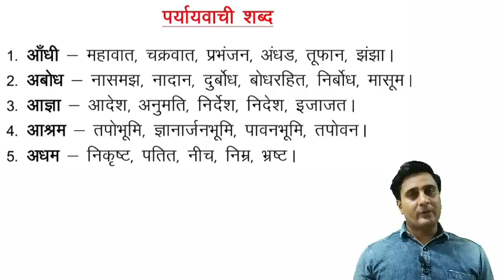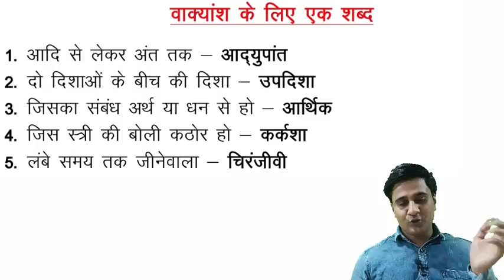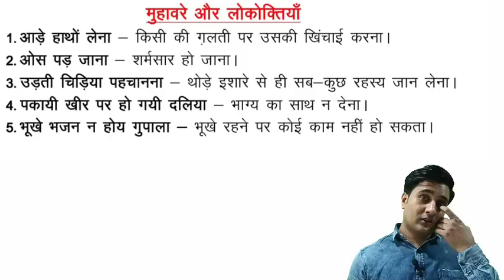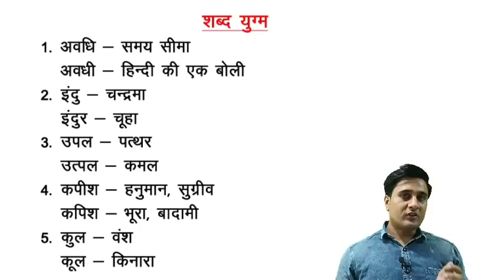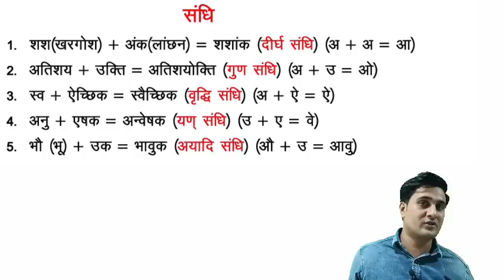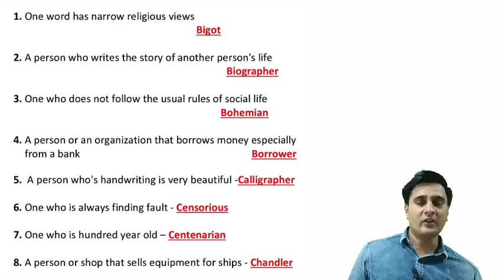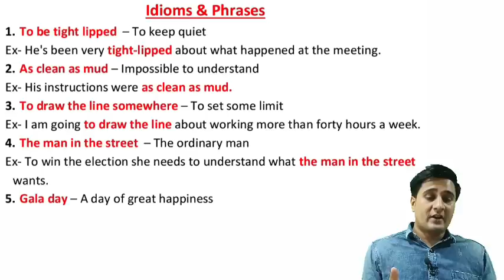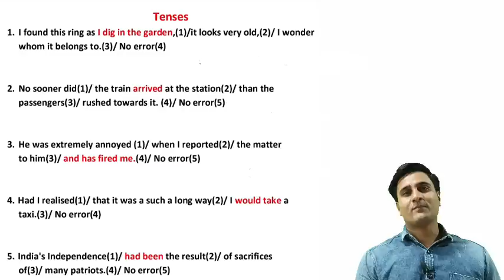हाईकोर्ट LDC हिंदी English डेली डोज| CLASS -41| ONE WORD IDIOMS SYN ANT |विलोम पर्यायवाची अनेकार्थक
हाईकोर्ट LDC हिंदी English डेली डोज| CLASS -41| ONE WORD IDIOMS SYN ANT |विलोम पर्यायवाची अनेकार्थक दोस्तों राजस्थान हाई कोर्ट एलडीसी के लिए हिंदी इंग्लिश की डेली क्लास हर सुबह आपको 9:00 बजे मिलेगी।इस क्लास में हम डेली के 5-5 हिंदी में पर्यायवाची शब्द, विलोम शब्द, अनेकार्थक शब्द, लोकोक्ति कहावतें मुहावरे, वाक्यांश के लिए एक शब्द आदि देखकर चलेंगे। तथा इंग्लिश में One word substitution, IDIOMS PHARSES, CONFUSABLE WORDS, SYNONYMS ANTONYMS, आदि देखकर चलेंगे।और प्रत्येक संडे को आपका इसका टेस्ट भी लिया जाएगा।यह टेस्ट आपका DENIL CLASSES की App पर होगा। अगर आपने ऐप डाउनलोड नहीं कर रखी तो अभी कर ले। ही दोस्तों इस टेस्ट में जो भी टॉप करेंगे उन सभी स्टूडेंट के बारे में मैं यूट्यूब पर भी बताऊंगा।और दोस्तों इसी तरह से परीक्षा तक हम लगभग 500 सारी चीजें याद कर लेना।जो आपको राजस्थान हाई कोर्ट एलडीसी में सिलेक्शन दिला देगा।तो दोस्तों आपको भी इसमें थोड़े से एफर्ट लगाने हैं।आपको वीडियो जितना हो सके शेयर जरूर कर देना है।तथा आप DENIL CLASSES YOUTUBE चैनल भी सब्सक्राइब करके रखें व बैल आइकन पर भी प्रेस करके रखें ताकि कोई भी न्यू अपडेट आए वो आपको तुरंत मिल जाए।DENIL CLASSES - BY ANIL JANGIDDISTRICT AND SESSIONS COURT - CLEARK GRADE IIराजस्थान का एकीकरण शानदार ट्रिक के साथ यहां से देखें। की कला व संस्कृति राजस्थान के मेले राजस्थान के त्यौहार राजस्थान के लोक देवी राजस्थान के से लोक देवता शानदार ट्रिक्स के साथ ही यहां से देखें। प्रतियोगी परीक्षाओं के बारे में लेटेस्ट न्यूज़ तथा प्रतियोगी परीक्षाओं के बारे में सभी तरह की जानकारी के लिए हमारा टेलीग्राम चैनल Denil Classes ज्वाइन करें। लिंक से टेलीग्राम चैनल ज्वाइन कर सकते हैं या फिर टेलीग्राम पर आप Denil Classes सर्च करके भी ज्वाइन सकते हैं👉राजस्थान के किसी भी प्रतियोगी परीक्षा की तैयारी कर रहे हो और आपको राजस्थान जीके कि सभी क्लासेज वीडियोस के साथ में,और नोट्स के साथ देखनी है और साथ ही टेस्ट सीरीज भी लगानी है तो आप हमारी App Denil Classes पर देख सकते हैंऔर काफी कम समय में राजस्थान जीके मजबूत कर सकते हैं।राजस्थान हाई कोर्ट ग्रुप डी, राजस्थान हाई कोर्ट एलडीसी, की टेस्ट सीरीज आफ Denil Classes App से दे सकते हैं और अपनी तैयारी को और मजबूत कर सकते हैं।अभी प्ले स्टोर से Denil Classes App डाउनलोड करें।Anil Jangid Sir